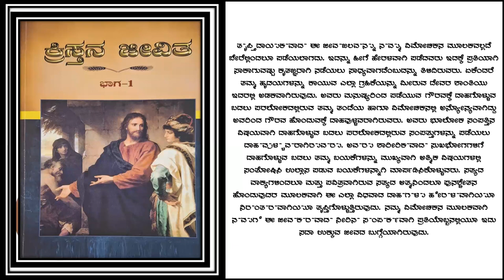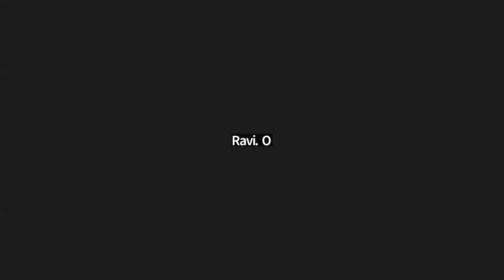LIFE OF CHRIST eng pg - 98 kan pg -111 - Free Kannada Bible Study - Br Raju - 8867768876